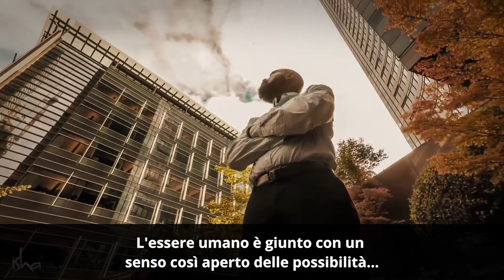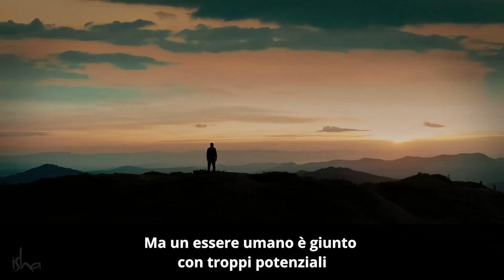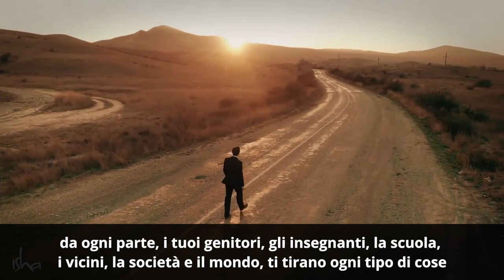Come Avere Davvero Successo? | Sadhguru Risponde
Sadhguru parla dell'importanza di impegnarsi per il successo ed esamina gli ingredienti che rendono una persona di successo in qualsiasi aspetto della vita.